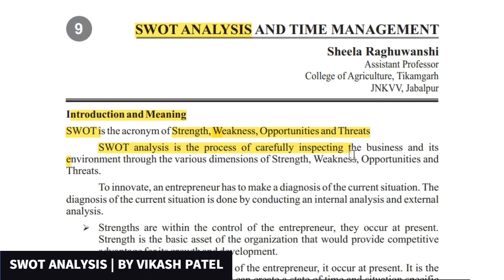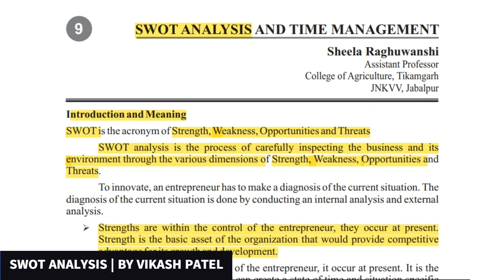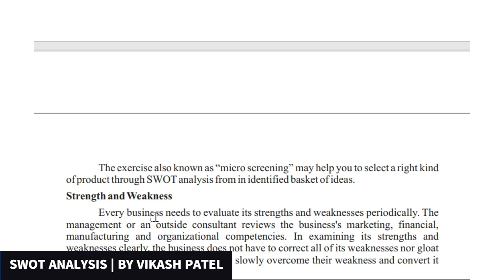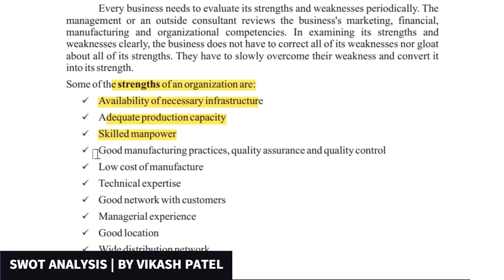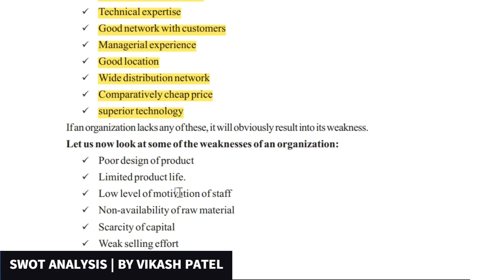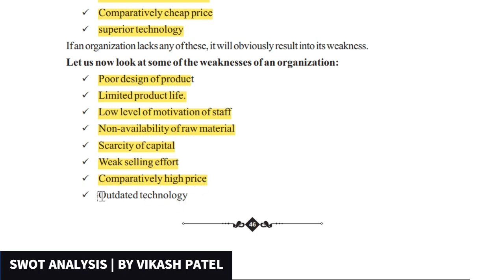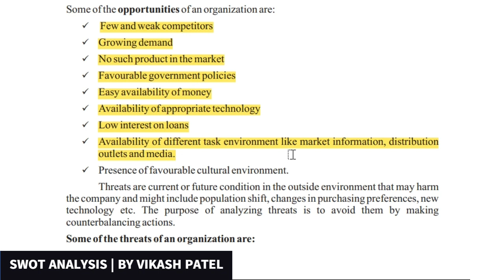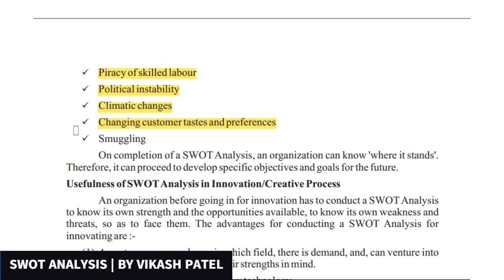SWOT Analysis | Entrepreneurship Development and Business Communication | In Hindi | By Vikash Patel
SWOT Analysis | Entrepreneurship Development and Business Communication | In Hindi | By Vikash PatelBy Vikash Patel